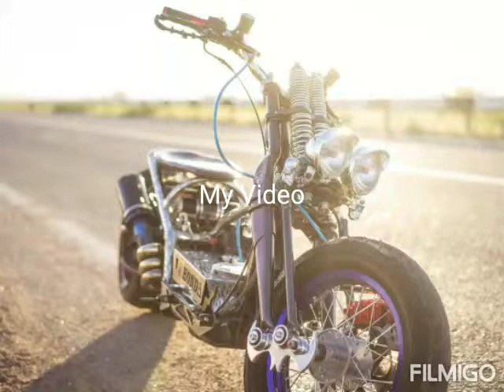Мотоцикл от заказчика. Вилка нашей мастерской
Изготовление рычажных вилок и любых размеров колес 14-30", ширина 60 - 400мм, любое кол-во спиц или узор. Делаем под любой мото или по вашим размерам. Смотрите полное описание в товарах группы